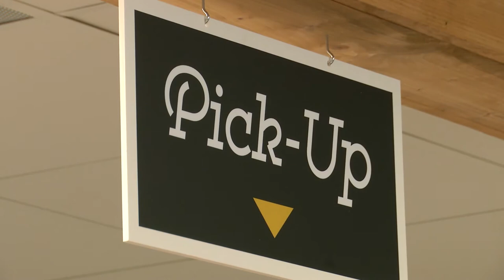A Peace of Soul Vegan Kitchen | Grand Opening Press Conference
A Peace of Soul Vegan Kitchen has re-opened in North Columbia. City officials and staff came out to celebrate.